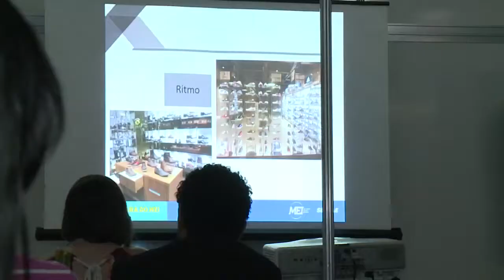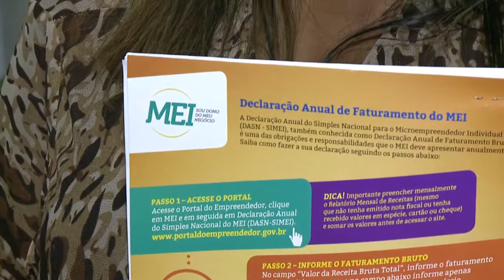Sebrae promove Semana do Microempreendedor Individual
O Sebrae está realizando a nona edição da Semana do Microempreendedor Individual, em 85 cidades da Bahia  até este sábado, 13 de maio. Em Salvador, além de orientação empresarial os participantes estão tendo acesso a capacitações gratuitas.

Reportagem: Maiane Nogueira
Imagens: Val Freitas
Assistente de Câmera: André Duarte